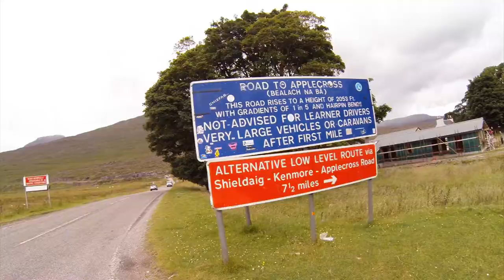Summer Edit x GoPro Hero 3 by Jack Spowart (Please watch in 1080p HD)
My first GoPro edit shot entirely on GoPro Hero3 Black Edition.
A mix of sports and time lapses in the Scottish Highlands and Fuerteventura.